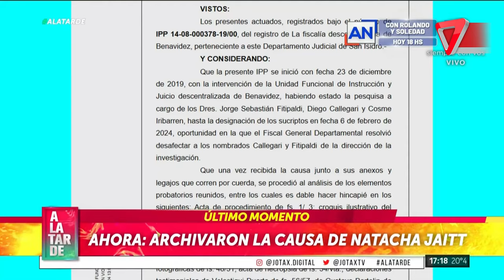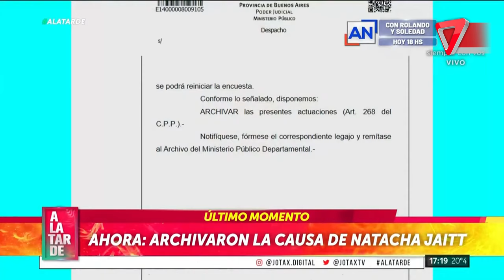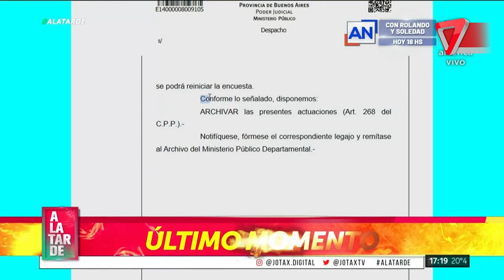😱NATACHA JAITT y un "OSCURO FINAL", ¿qué sabía y por qué la MATARON?